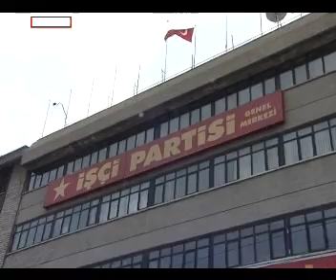ABD gezisine tepki